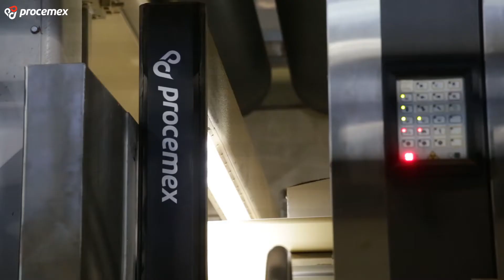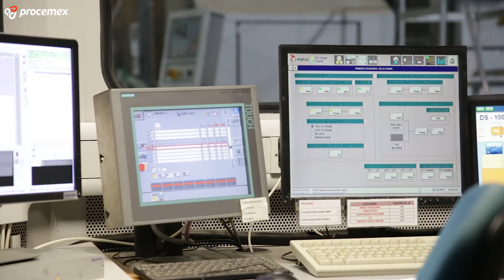Saica Corrugated Cardboard Mill with Procemex Integrated Web Monitoring and Web Inspection Systems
Saica Paper Mill in Manchester got Procemex integrated web monitoring and web inspection systems at their paper machine. Mr. Jorge Arruego, Production Manager of Saica Manchester, desribes the process and reasons for having Procemex web inspection systems at the mill.